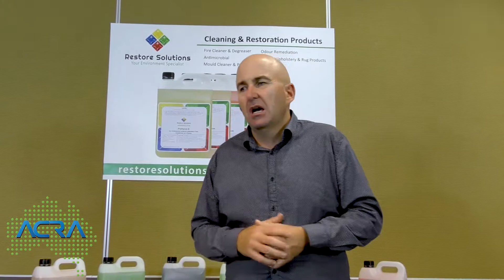Business Tips from the Australian Cleaning and Restoration Academy